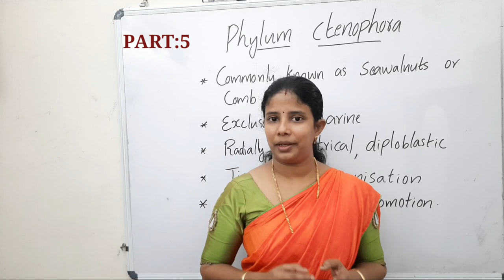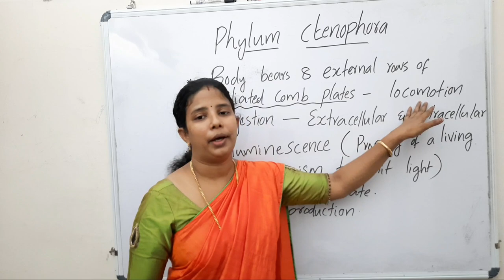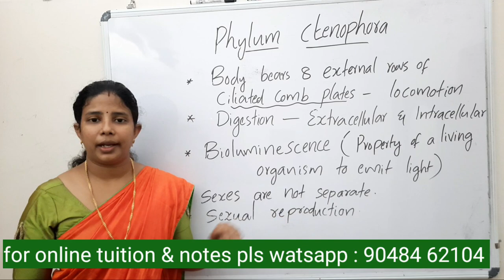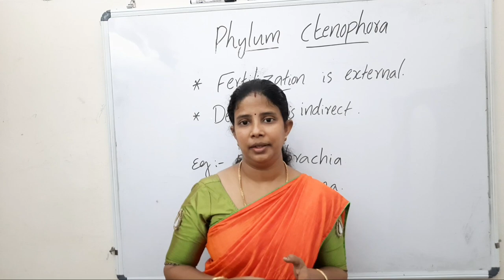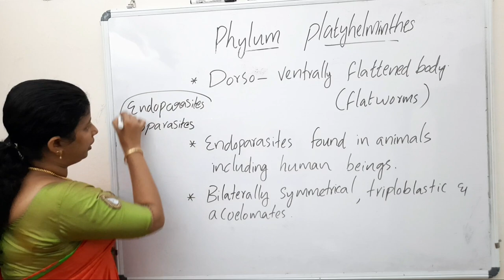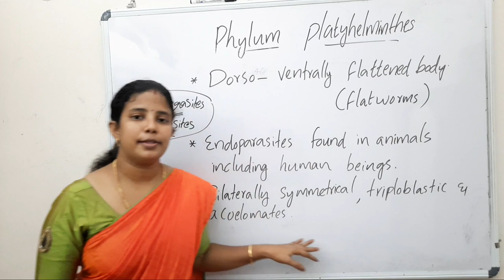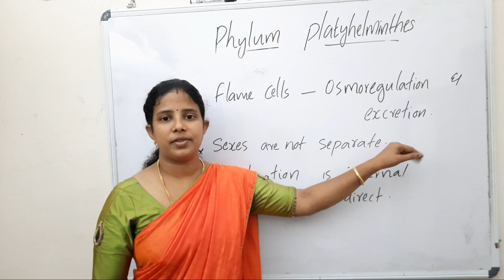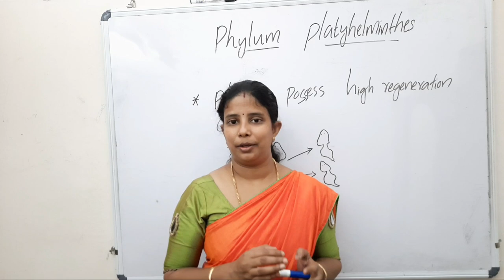Plus One Zoology | Animal kingdom | Part- 5 | in malayalam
Queries solved:

PLUS ONE ബയോളജിയുടെ  മുഴുവൻ വീഡിയോകൾക്കായി താഴെയുള്ള ലിങ്കിൽ ക്ലിക്ക് ചെയ്യുക.

Swagidas nv
swagidas bioclass